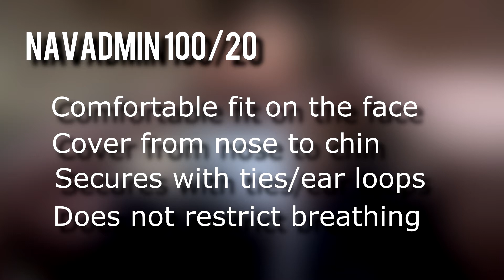News You Can Use - COVID-19 Face Covering Guidance